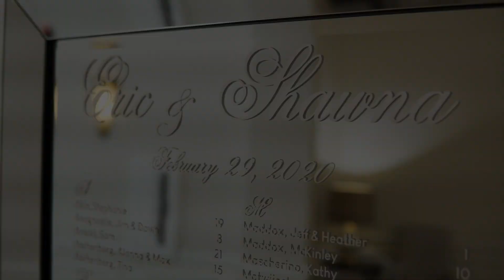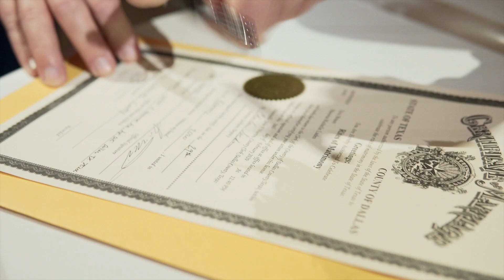Huge Wedding With Crowd Surfing Bride and Groom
This wedding was HUGE! Epic celebration with a deep, intimate ceremony where Shawna and Eric shared personal vows. During the reception, bride and groom jumped in and crowd surfed at their wedding!

Venue: The Bowden
Powerful Wedding Highlight Videos That Might Make you Cry

MB01ZYKRCJ7HFVY